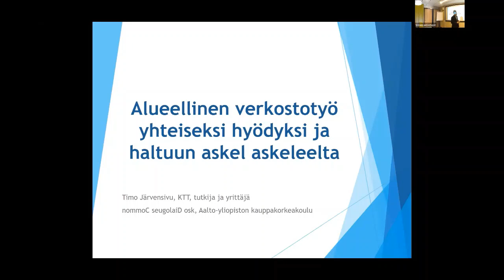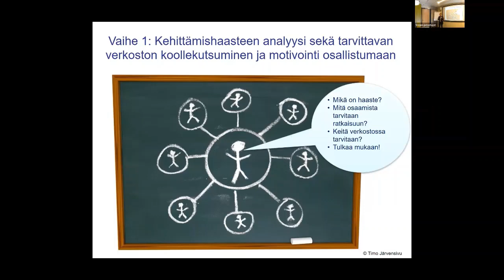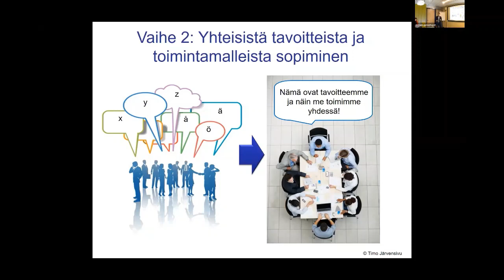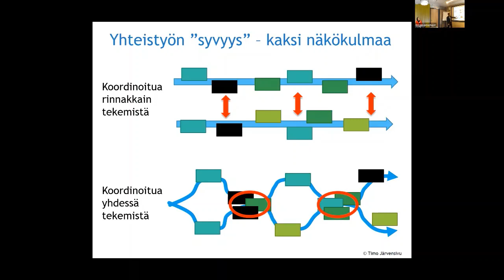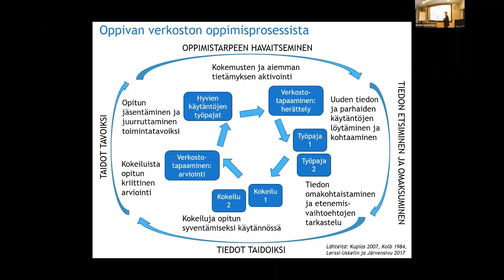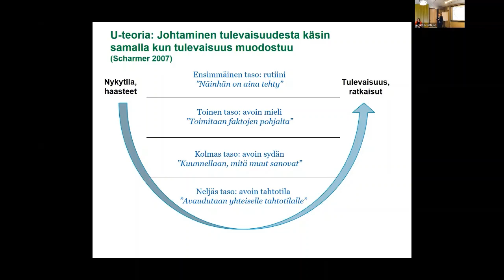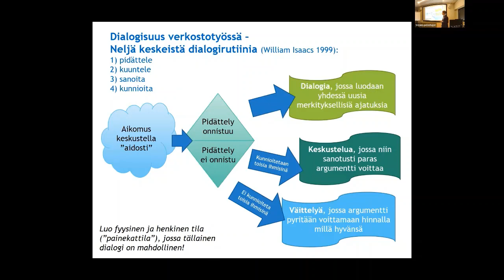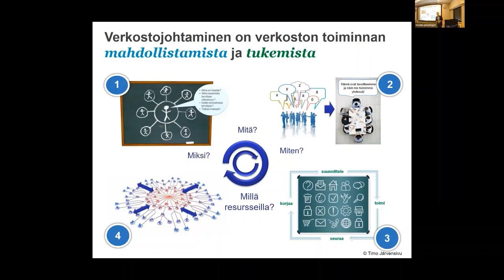Alueellinen verkostotyö yhteiseksi hyödyksi ja haltuun askel askeleelta, Timo Järvensivu 25.3.2019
Timo Järvensivun puheenvuoro "Alueellinen verkostotyö yhteiseksi hyödyksi ja haltuun askel askeleelta" 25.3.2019 Kunnat ja maakunnat vesiverkostoissa -tilaisuudessa Helsingissä.